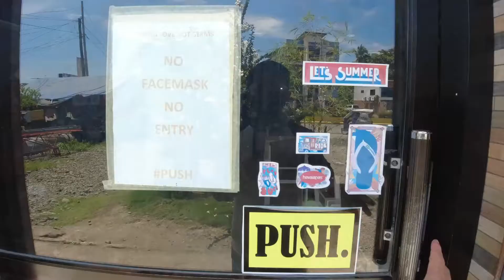PANTUKAN HERITAGE STREET (Caballero Street) | DAVAO DE ORO | Paolo Bugas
Pantukan is one of the oldest towns in Davao – it became an independent municipality long before Davao was divided into several provinces. The town likewise is the seat of one of the early settlers of the province. :)